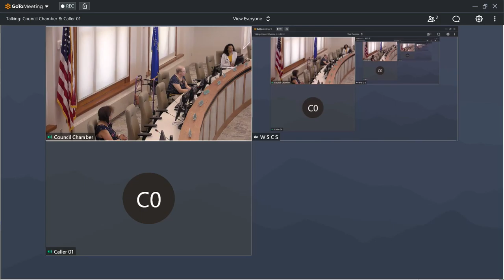LHPS 06302021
CITY HALL - COMMON COUNCIL CHAMBERS - THIRD FLOOR